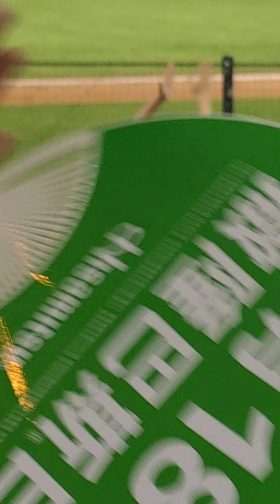20230518 籃籃 shorts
中 華 職 棒 34 年 - 第 079 場 例 行 賽
主題名稱：撒隆巴斯主題日
對戰隊伍：味全龍 VS  樂天桃園
時        間：2023/05/18 (四)
地        點：樂天桃園棒球場三壘舞台區
出席人員：籃籃 Lanlan
表演項目：《海盜嗆司曲》